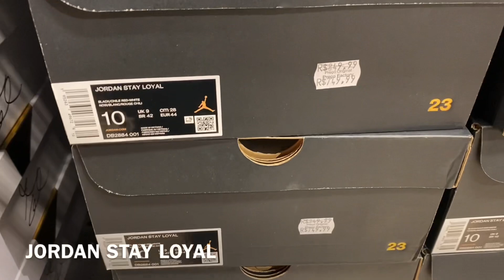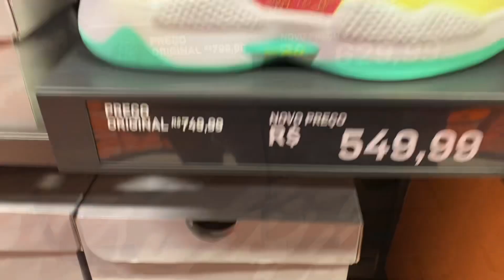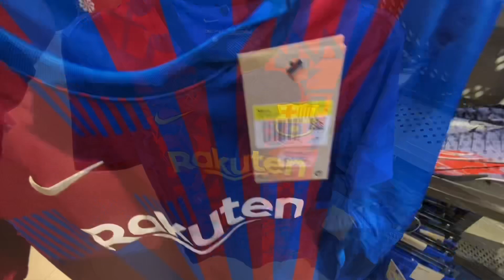OUTLET NIKE CENTRO DE SP - FONTE DE TÊNIS EXCLUSIVOS E ROUPAS ORIGINAIS - ENCONTREI PRODUTOS NBA!!!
A todos que estavam esperando e pediram novidades da Outlet da NIKE do Shopping Ligth, no vídeo de hoje mostrarei tudo que encontrei por lá!

✅ TEMA: OUTLET NIKE CENTRO DE SP - FONTE DE TÊNIS EXCLUSIVOS E ROUPAS ORIGINAIS - ENCONTREI PRODUTOS NBA!!!

🌐 Endereço: R. Cel. Xavier de Toledo, 23 - Centro Histórico de São Paulo, São Paulo - SP - Shopping Light.

Outlet Nike
NBA
Tênis originais e baratos
Promoção
Nike
Jordan
Outlet
Tênis Originais
Tênis Baratos
Centro de SP